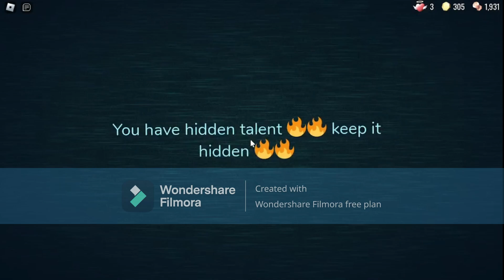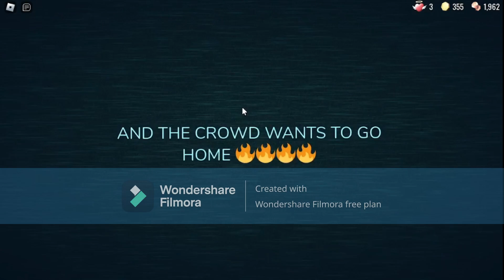Door SUPER HARD MODE!!!